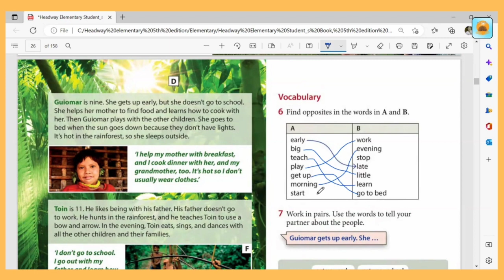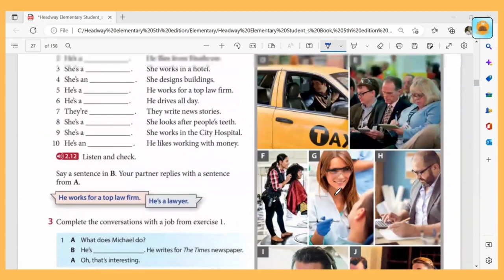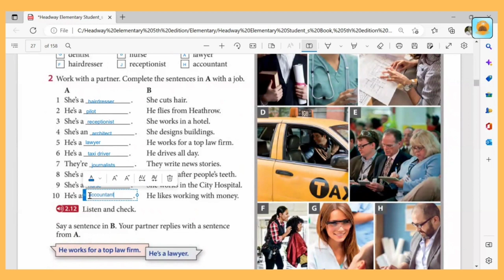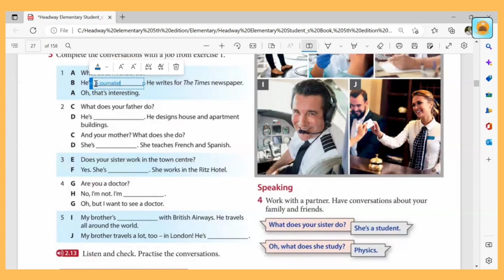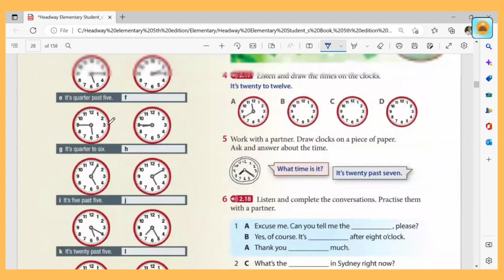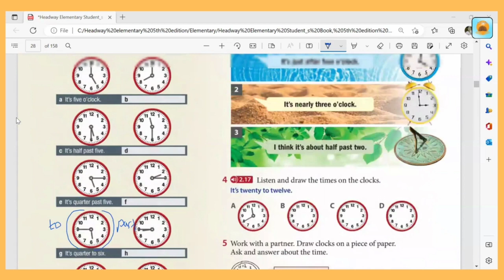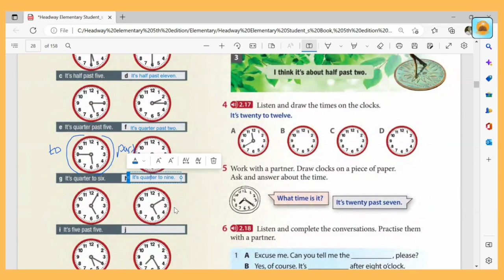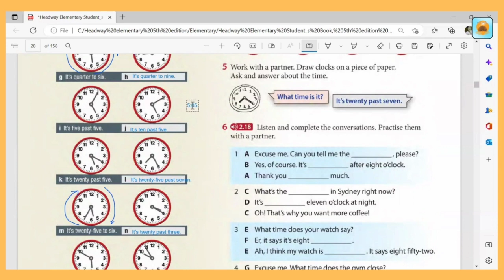Headway Course Book - Elementary Level (Unit 2 - Part 6)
Basic ကနေ advanced level ထိ English 4 skills လုးကိုလေ့လာချင်တယ်ဆိုရင်တော့ အောက်ပါ Facebook Page link ကနေ လာရောက်စုံစမ်းလို့ရပါတယ်ဗျ